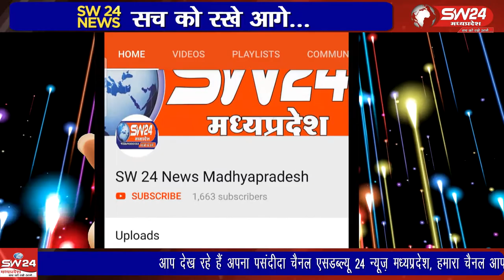Kasrawad | खरगोन जिले में विशेष अभियान के तहत जिले के आबकारी दल ने संयुक्त रूप से कार्यवाही कि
खरगोन जिले में विशेष अभियान के तहत जिले के आबकारी दल ने संयुक्त रूप से कार्यवाही कर सनावद और कसरावद के रावेरखेड़ी, बकावां ,मर्दाना, बहादरपुरा, पानवा में 4 आरोपियों को गिरफ्तार किया है। कसरावद से अकील खान की रिपोर्ट